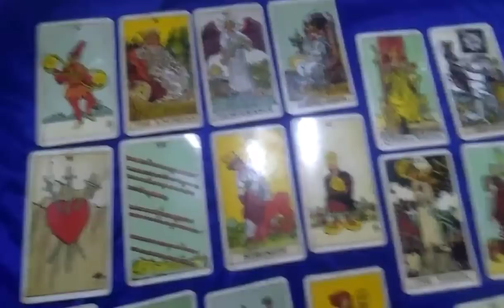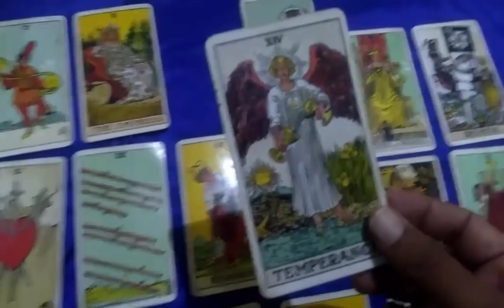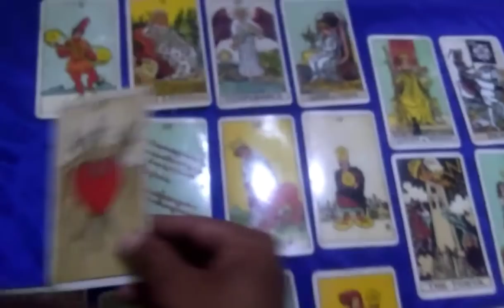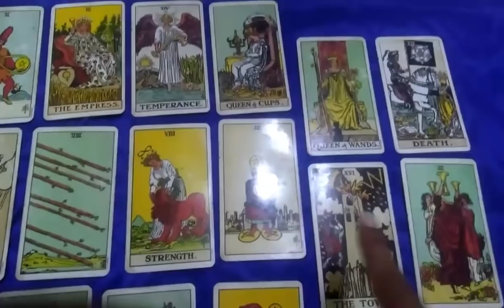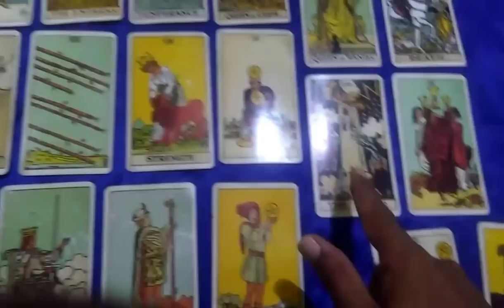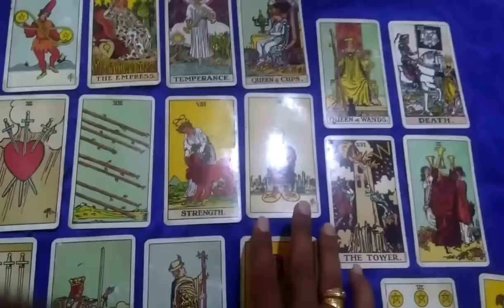When kumaraswamy govt will fall? Tarot reading on karnataka political situation